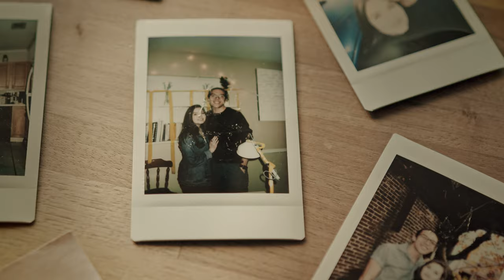Luke & Kerryn's Cinematic Engagement Film • Save-The-Date Video // BMPCC 6K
Nothing to see here, besides your classic pandemic love story. We had the privilege of shooting Luke and Kerryn's story, complete with meeting in a coffee shop, being confused about if they in fact were just studying or on a date, and a secret "Jim and Pam" kind of work relationship.

Shot exclusively on the Blackmagic Pocket Cinema Camera 6K. Graded and edited in Davinci Resolve.